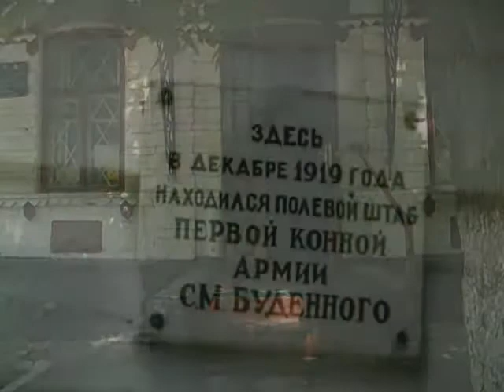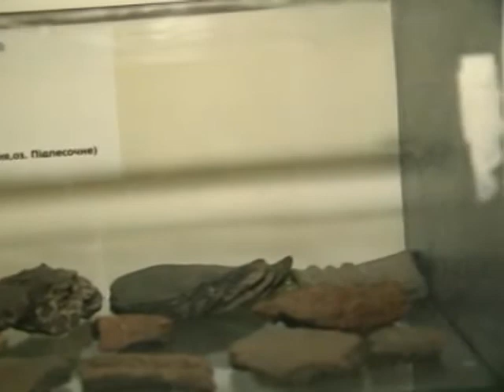Луганський вікенд. Кремінна. 5 цікавих фактів (2011, уривок)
Луганський вікенд. Мілове. Стрільцівський степ